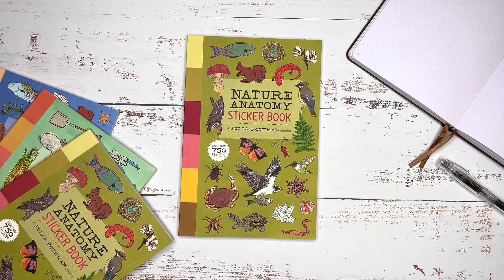Julia Rothman Nature Anatomy Sticker Book Flip Through!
Nature Anatomy Sticker Book by Julia Rothman

Acclaimed illustrator Julia Rothman celebrates the beauty and wonder of the outdoors with more than 750 delightful, nature-themed stickers. From birds, insects, and mammals to mushrooms, flowers, and crystals, these stickers are perfect for decorating journals, cards, and gifts and for embellishing your own creative projects.